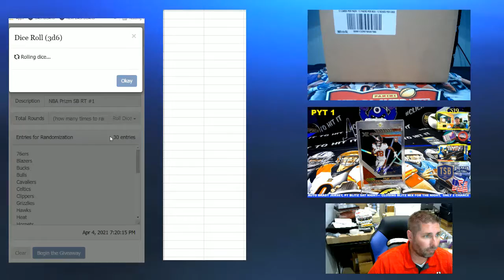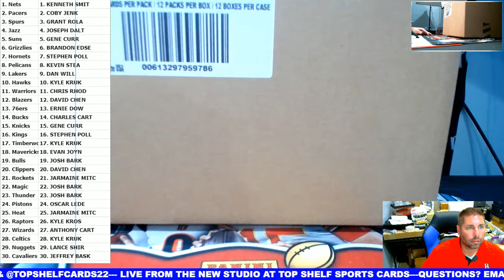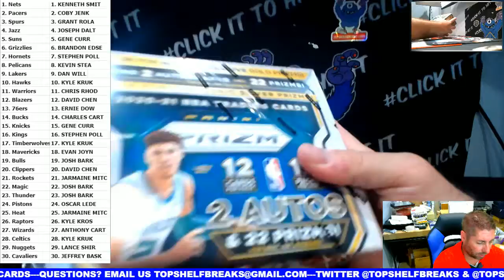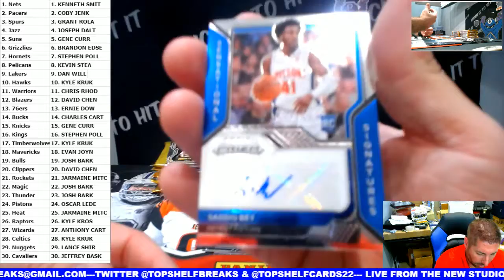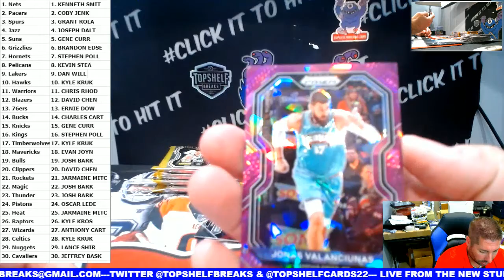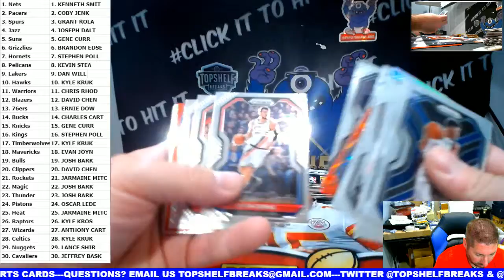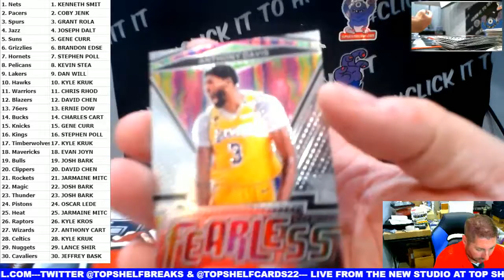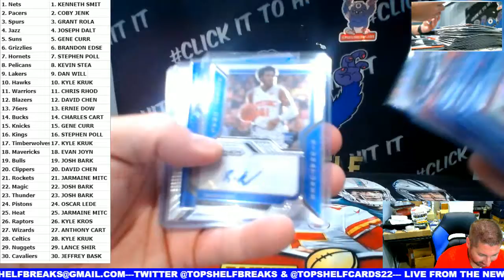2020-21 Prizm NBA Single Box Random Team #1